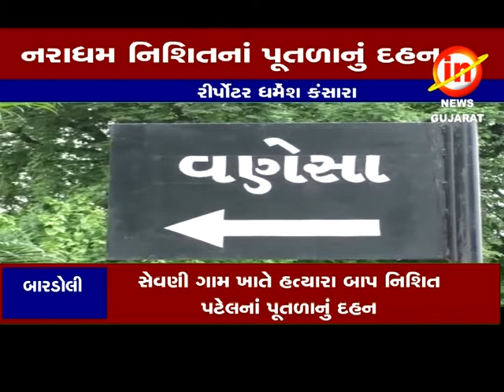બારડોલી : - કામરેજના સેવણી ગામ ખાતે નરાધમ હત્યારા નિશિત પટેલના પૂતળાનું દહન ...